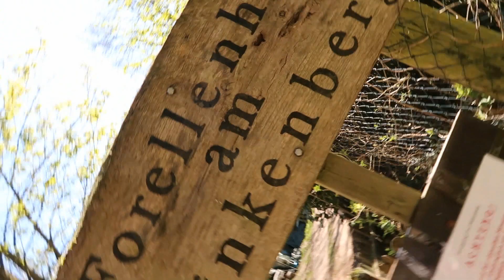Forellen Fischen in Wulfsen am Forellenhof Finkenberg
Moin moin meine Lieben Angelfreunde,
wir waren in Wulfsen und das am Forellenhof am Finkenberg
Angel Ingo und Ich haben mal wieder fersucht die zickigen Forellen
auf die schuppen zu legen

Über ein Like oder Abo würde ich mich sehr freuen.
es ist kostenlos und unterstützt mich sehr in meinem Projekt
Und gerne lese ich eure Kommentare also haut rein.
LG Forellen Jäger Nord ( Kev )

***     Anlage wo gefischt wurde     ***

Forellenhof am Finkenberge:
Am Finkenberge 1
21445 Wulfsen

***              Mein Equipment              ***

1 Rute - Mitchell Epic RZ / Rolle - Abu Garcia Elite MAX
2 Rute - Mistrall Lomberta Micro Jig / Rolle - Shimano Sienna
3 Rute - Endure Series SP702UL  / Rolle - Shimano Sienna

***             Forellen Jäger Nord              ***

***         Mein Hobby ab und an         ***